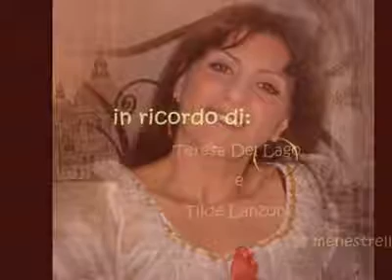Roma che fù (di R. Balzani) - Marzia Nardi de I Menestrelli de Roma (3.28).mp4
Romolo Balzani ha scritto (se sà) er fior fiore de le mejo canzone romane, e trà 'ste mejo figura senz'àrtro, 'sta 'ROMA CHE FU', piena de malinconica nostargìa pe' 'na Roma, che già da allòra (a li tempi sui) ànnava scomparènno. Arisentimola da la bella voce della nostra Marzia Nardi de I Menestrelli de Roma.